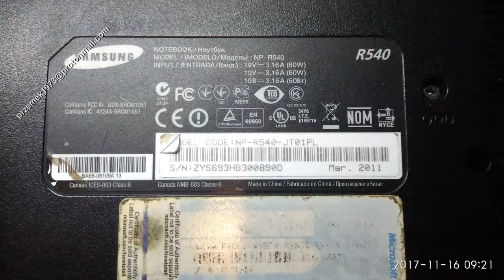Samusng R540 disassembly motherboard replacement, cooler fan clean, jak rozłożyć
Samusng R540 battery replacement, keyboard,  heat pipe cooler fan clean the dust, motherboard change repair disassembly, change, clean graphic card, DC power jack connector port DC Power Charging Socket, flooded, repair

Samusng R540 wymiana baterii, gniazdo zasilania, czyszczenie chłodzenia, naprawa wymiana dysku wymiana pasty, płyty głównej, czyszczenie karty graficznej, wymiana procesora, gniazda zasilania, wymiana klawiatury